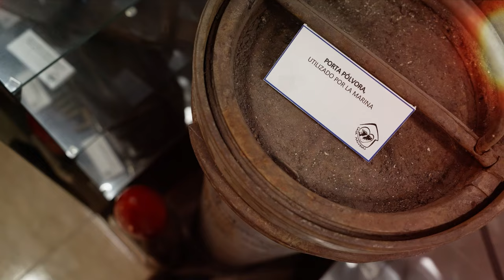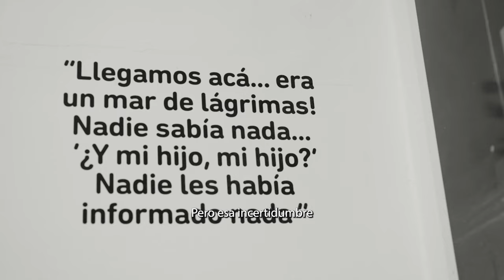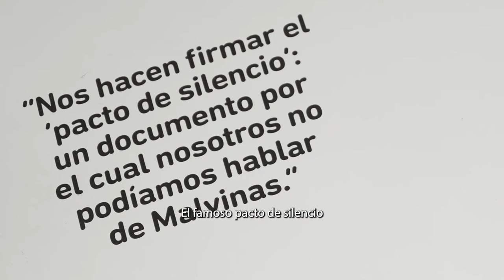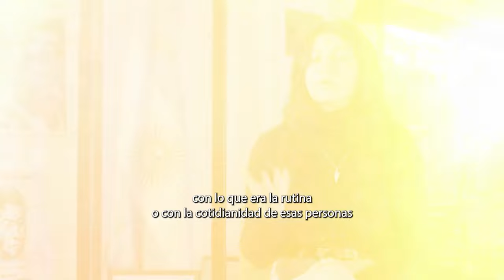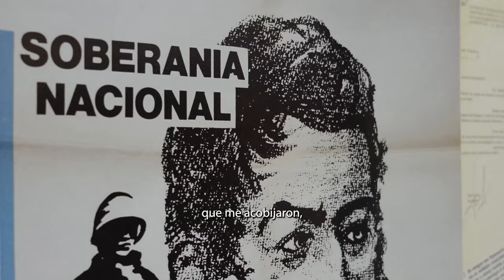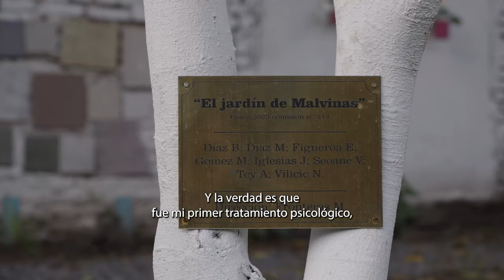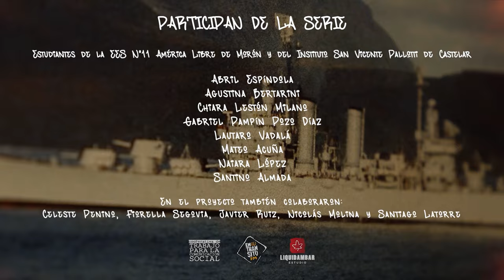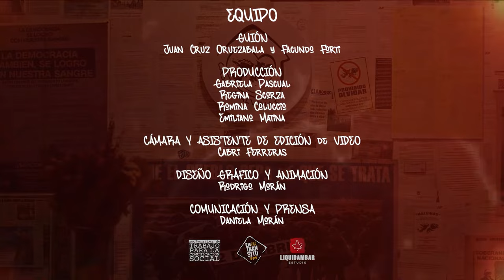Los pibes de Malvinas. Episodio 1. Desmalvinización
A 40 años de la recuperación de la Democracia en Argentina, la lucha por memoria y soberanía sigue más vigente que nunca. La serie “Los pibes de Malvinas” está protagonizada por Veteranos de Guerra de Morón y estudiantes de la Escuela de Educación Secundaria N°11 América Libre de Morón y del Instituto San Vicente Pallotti de Castelar.

El audiovisual de 4 episodios producido por FM En Transito, propone un recorrido del 82 al presente a partir del diálogo y el encuentro entre generaciones y reivindica la organización y construcción de proyectos colectivos.